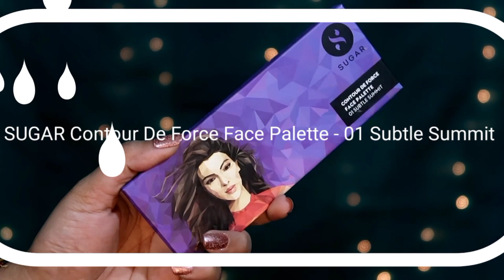SMOKEY WINGED EYEMAKEUP TUTORIAL | FIRST IMPRESSION OF SUGAR COSMETIC (Contour,liner, lipstick)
Hey beauties..

I created this beautiful smokey winged eyemakeup...hope you all like it.

Product Details

Face -

🌸sery foundation
🌸Swiss Beauty concealer
🌸Lakme loose powder
🌸Lakme face mist
🌸sugar cosmetic contour the pallet

Eyes-

🌸Nykaa eyeshadow palette
🌸 Sugar cosmetic blue liner
🌸Essence cosmetic mascara

Lips -

🌸 Sugar cosmetics lipstick in the shade 17

byeeeee
xoxo